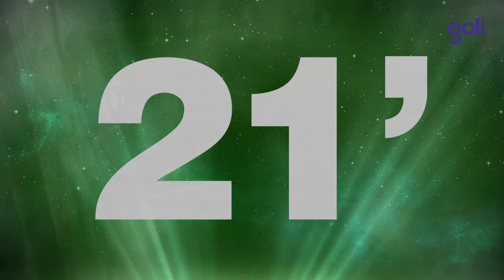DEPORTIVO ALIANZA VS DEPORTIVO TÁCHIRA - AMISTOSO - SEDE PLATENSE